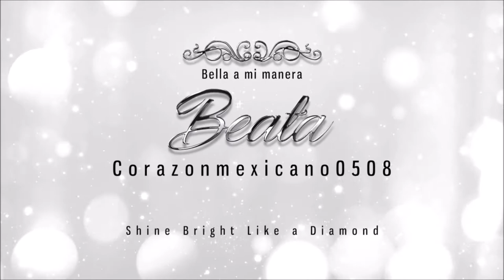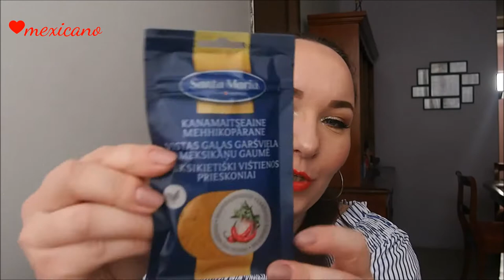Otro paquetito desde Lituania. Regalos de mi mamá!/Another Package from my Mom! :)